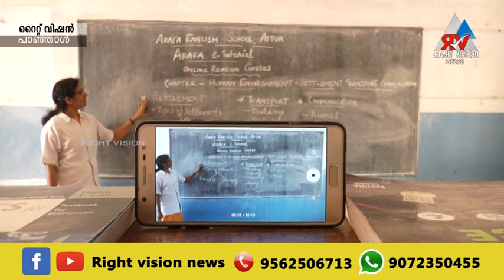പാഞ്ഞാൾ:: കേരളത്തിലാദ്യമായി ഓൺലൈൻ വഴി ഈ വർഷത്തെ പ്രവേശനേത്സവവും നടത്തുകയാണ് അറഫ സ്കൂൾ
പാഞ്ഞാൾ:കേരളത്തിലാദ്യമായിഓൺലൈൻവഴിക്ലാസ്സുകളുംപരീക്ഷകളുംനടത്തിയഅറഫസ്കൂൾഈ വർഷത്തെപ്രവേശനേത്സവവുംഓൺലൈൻവഴിനടത്തുകയാണ്